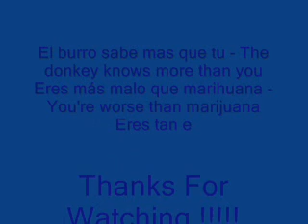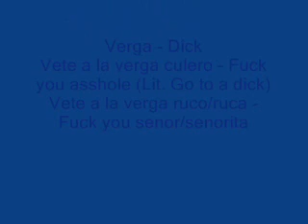Learn Spanish Swear Words, Curse Words, Insults and Bad Language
Baboso - Retard
Bastardo - Bastard
Besa mi culo, puto - Kiss my ass, Bitch
Beso mi culo - Kiss my ass
Besame el culo - Kiss my ass

Cagaste y saltaste en la caca - You shit and jumped in it
Cago en tu leche - I shit in your milk
Callate el osico gordota - Shut your snout fatty
Caquita de la vaquita - Cow shit
Chinga tu hermana - Fuck your sister
Chinga tu madre - Fuck your mom
Chinga usted - Fuck you
Chorra - Stupid
Cojeme - Fuck me
Culo - Ass

El burro sabe mas que tu - The donkey knows more than you
Eres más malo que marihuana - You're worse than marijuana
Eres tan estupido como un perro - You are as stupid as the dog
Estupido - Stupid

Hijo de puta - Son of a Bitch
Hijo de tu puta madre - Son of a Bitch
Hueles a mierda - You smell like shit

Idioto - Idiot

Jode tu madre ayer noche - I fucked your mother last night
Joto - Faggot / Gay

Kieta el stupido elephante - Shut up you stupid elephant

La concha de tu madre - Your mother's cunt
La concha tuya - Your cunt
La ingle - Groin

Maricón - Faggot
Me cago en la leche! - Shit I've had bad luck! (literally "I shit in the milk")
Me encanta tu culo - I love your ass
Métetelo por el culo - Stick it up your arse
Mierda - Shit

No me jodas - Don't fuck with me

Pendejo - Jackass / Asshole
Perra - Bitch
Pinche puta - Fuckin' bitch
Pudrete en el infierno - Rot in Hell
Puta - Bitch / Whore
Puto - Male prostitute / Man whore

Qué chingados!!! - What the fuck?!

Skonka - Slut

Tengo ganas - I am horny
Tienes ganas? - Are you horny?
Tirate a un poso - Throw yourself in a hole
Tonta - Bullocks
Tonto - Stupid
Tu eres más feo que el culo de un mono - You are uglier than the butt of a monkey
Tu feo - You're ugly
Tu hermano no tiene la ingle - Your brother has no groin
Tu madre es gordo - Your mother is fat
Tu madre es muy gorda y fea - Your mother is very fat and ugly
Tu madre es una estupida - Your mom is stupid
Tu madre es una puta - Your mom is a whore
Tu madre es una puta fea - Your mother is an ugly bitch

Usted es la peor maestra del mundo - You are the worst teacher in the world
Usted es un joto - You're gay

Verga - Dick
Vete a la verga culero - Fuck you asshole (Lit. Go to a dick)
Vete a la verga ruco/ruca - Fuck you senor/senorita
Vete al infierno - Go to hell
Viete a la mierda! - Kiss my ass!

Yo cago en la leche de tu puta madre - I shit in your whore mother's milk
Yo chingé a tu madre - I fucked your mother
Yo mataria tu! - I am going to kill you!